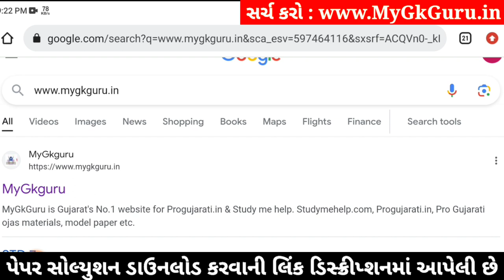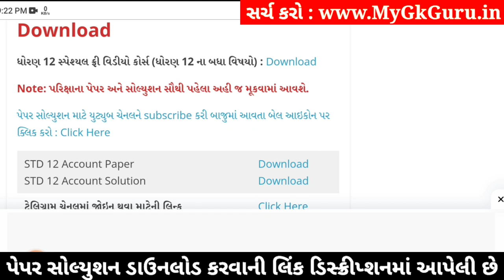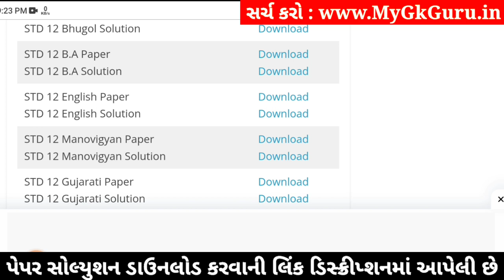std 12 b.a paper solution 2024 100 marks, std 12 b.a second exam paper solution 2024 std 12 ba paper